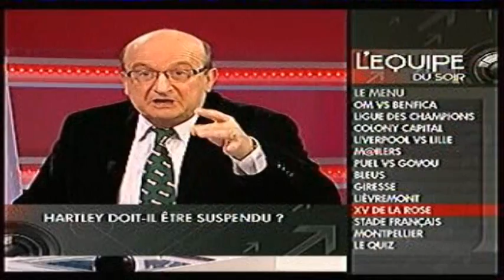Fourchette en rugby d'un anglais non sanctionné.wmv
Encore et toujours la justice du rugby aussi "impartiale" de cette saison, prise de scandale sur l'équipe du soir (équipe tv) avec pierre salviac pour raconter une fourchette d'un anglais(dean Hartley) sur un ecossais (Douglas Ford) durant le match des 6 nations Ecosse-Angleterre avec comparaison sur la fourcette de David Attoub du Stade Français
Il n'y a c'est confirmé pas de justice = IL Y EN A MARRE MESSIEURS LES ANGLAIS, C EST DU FOCU
= Si Hartley nous fait perdre le grand chelem, il y a de la fourchette dans l'air